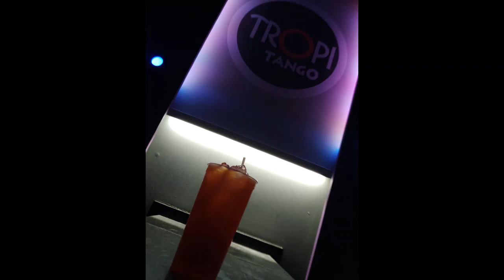UN PASATIEMPO NADA MAS-LOS DINOS